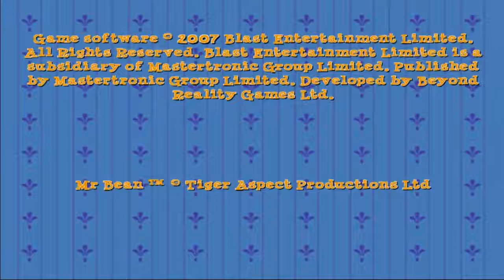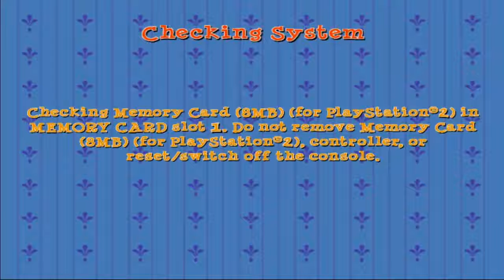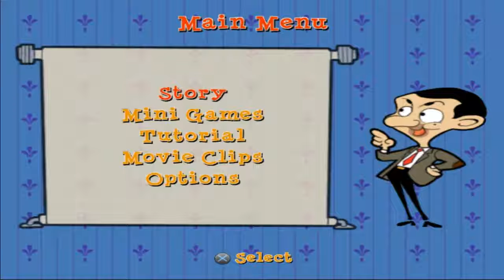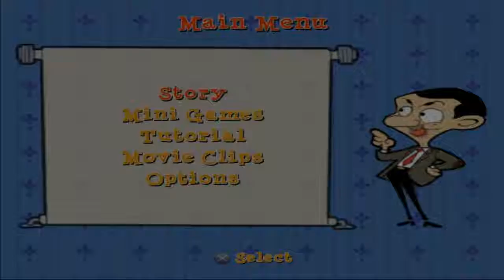Mr. Bean (PS2) w/ TheBaconThief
Second game of the session and we're already hating the games played! Hahaha.